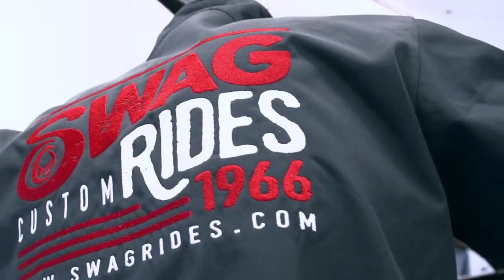2016 Road to Barrett Jackson 03A March 7